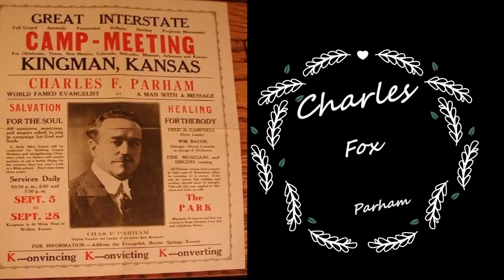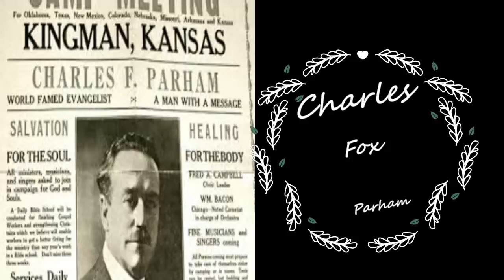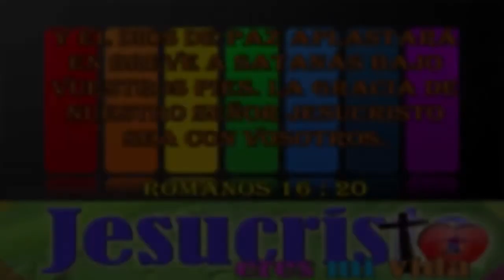Los Generales de Dios, Charles Fox Parham El Padre De Pentecostés (1873-1929)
Los Generales de Dios Charles Fox Parham El padre de Pentecostés.
En la segunda venida de Cristo, la iglesia será
hallada con el mismo poder que tuvieron los
apóstoles y la iglesia primitiva. El poder de
Pentecostés es manifiesto en nosotros. La religión cristiana debe demostrarse. El mundo desea
que se la mostremos. Entonces, que el poder de Dios
sea manifiesto por medio de nosotros.

Cuando yo tenía casi doce años, el Señor se me apareció en una visión y me dijo que estudiara las vidas de los grandes predicadores, para conocer las razones de sus éxitos y sus fracasos. En esa búsqueda aprendí la importancia de la historia. La historia es el plano de nuestro pasado. Con todos sus errores y sus triunfos nos habla de algo que siempre vuelve a repetirse en algún momento, en algún lugar, en cada generación, pero muchas veces con una forma o un método diferente. Roberts Liardon, autor del libro.

libro: Los Generales De Dios
Las claves de sus éxitos.
Y por qué algunos fallaron.
Roberts Liardon